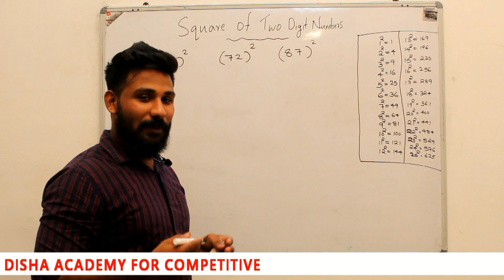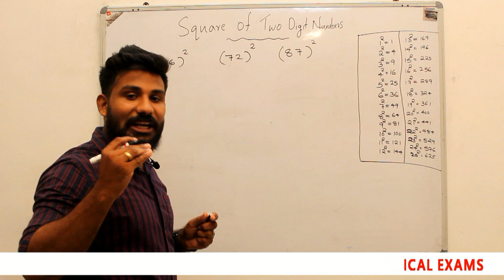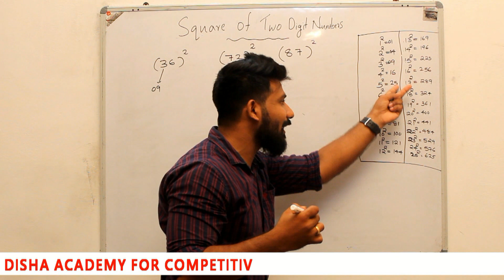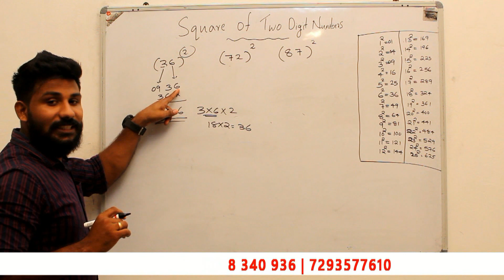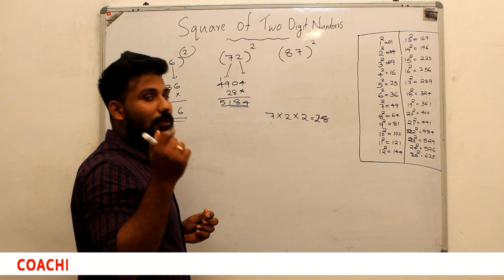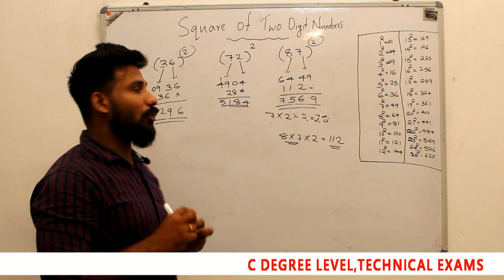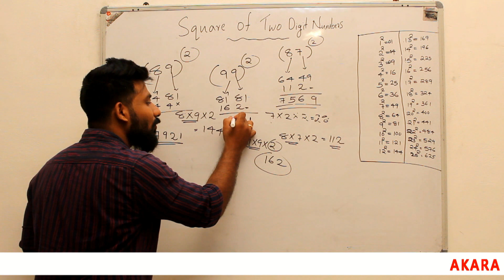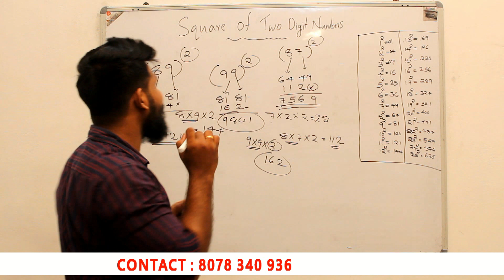Maths Shortcuts 1 Squares of 2 Digit Numbers | SSC | RRB | BANK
QA Shortcuts Classes for SSC RRB Bank Exams. Class by Unni sir. Squares of numbers. Squares of 2 digit numbers. Shortcuts,Tips and Tricks in Quantitative aptitude, Maths.